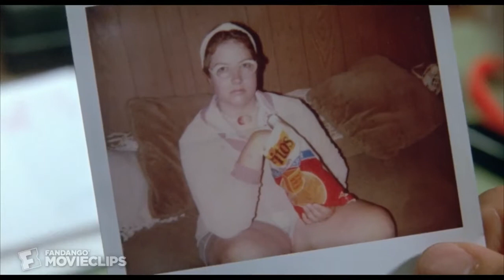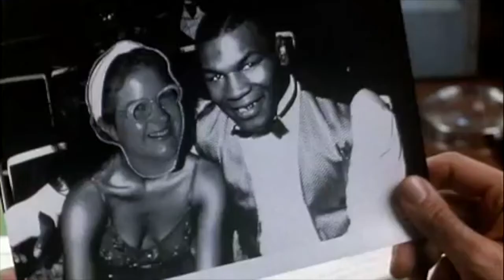Robert Costanzo in Honeymoon In Vegas (1992)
Sidney Tomashefsky

Director: Andrew Bergman